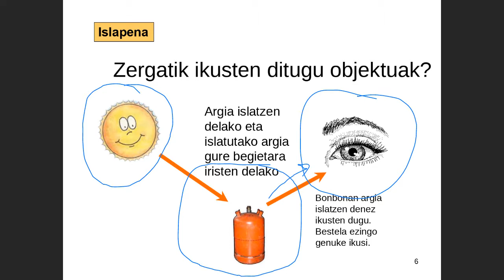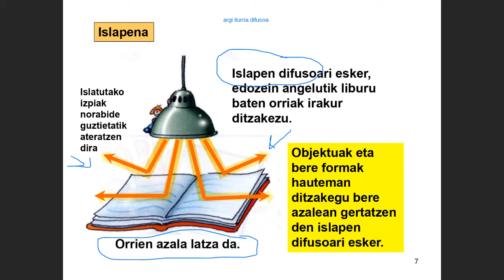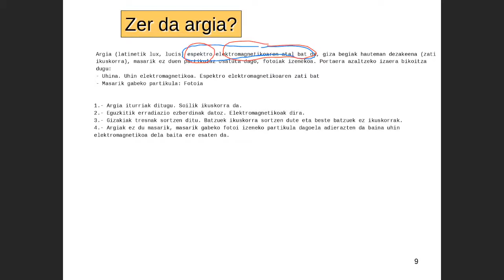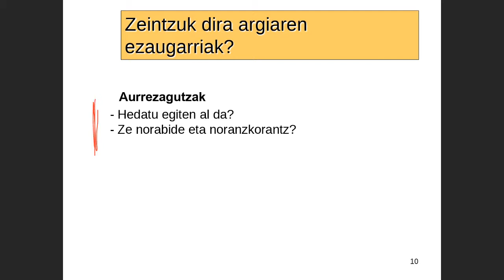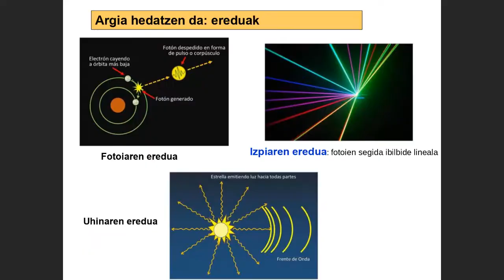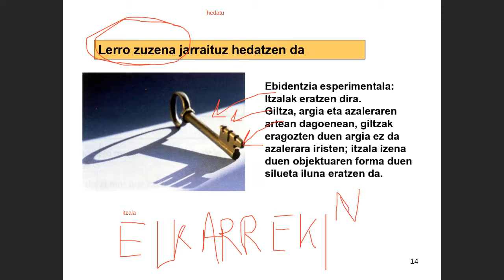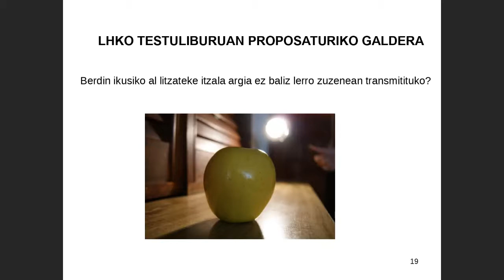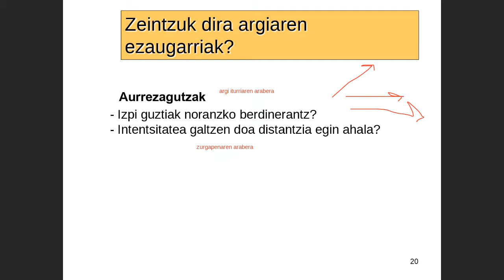13GL5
Laboartegiko 13 asteko 5 atala